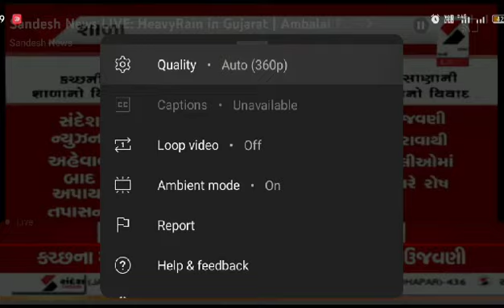मुंद्रा के pearl school में हिंदू बच्चो को ईद के दिन नमाज पढ़ने की घटना पर हमारी स्पष्ट बात।